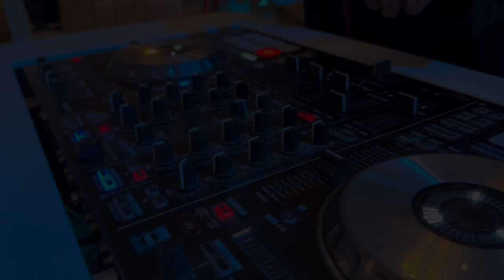DJ Jon Gill, Philadelphia Wedding DJ- Live DJ Hybrid with Drums at Hotel DuPont Wedding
Join renowned Philadelphia wedding DJ, DJ Jon Gill, as well as a live drummer at the world famous Hotel DuPont for an incredible DJ Hybrid wedding, brought to you by our sibling company On It Produtions!

Get in touch with us now to learn more about our offerings for your luxury Philadelphia wedding or event, including wedding bands, specialty musicians, DJs, and more!
Discover the unmatched talent of BVTLive!—home to Philadelphia's award-winning bands and live entertainment. Trusted by premier venues, we specialize in curating unforgettable experiences for luxury weddings, galas, and exclusive events across the greater Philadelphia area. The best way to select one of our amazing yet affordable Philadelphia bands for your party is to attend a live showcase.

Our sibling company, On it Productions, stands as the premier destination for Philadelphia's foremost DJs, DJ Hybrid, specialty musicians, themed performers, and event enhancements. From selecting the perfect DJ to complement your theme to integrating state-of-the-art production and enhancements, On It Productions is dedicated to exceeding expectations and leaving a lasting impression on every guest. Together BVTLive! and On It Productions are the perfect pair to make your special day even more special.

Enjoy our music, experience our talent firsthand, and discover the magic we bring to your special occasion.